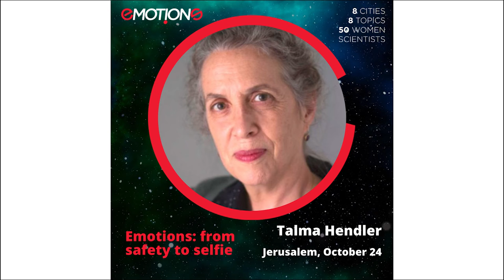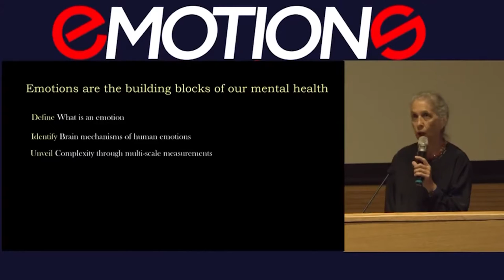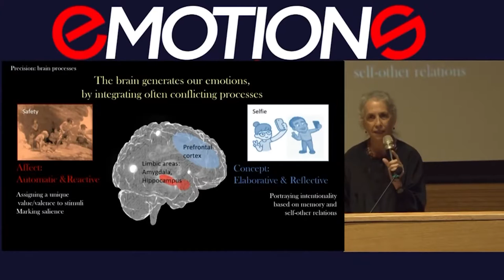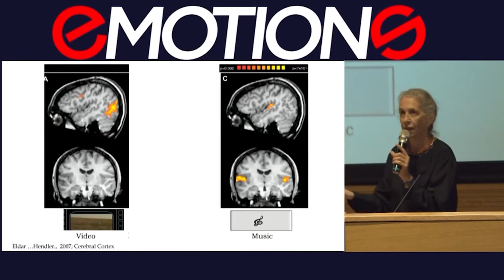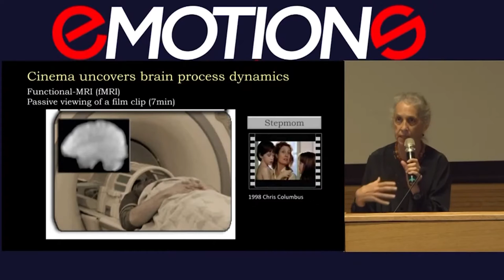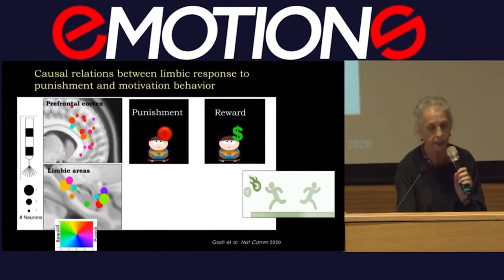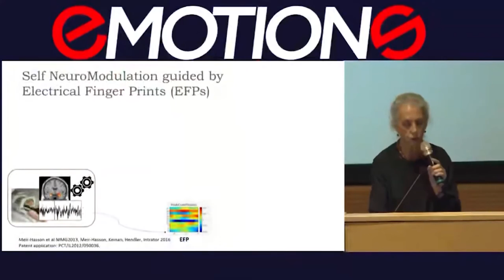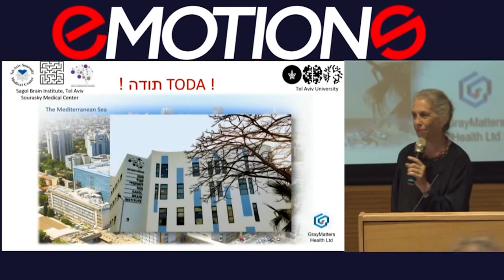Emotions: from safety to selfie - Talma Hendler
Talma Hendler
Sagol School of Neuroscience, Tel Aviv University

Emotions: from safety to selfie
Emotions are the building blocks of our mental health. But what are emotions and how to identify the mechanisms in the brain of human emotions? And how can we measure these processes?